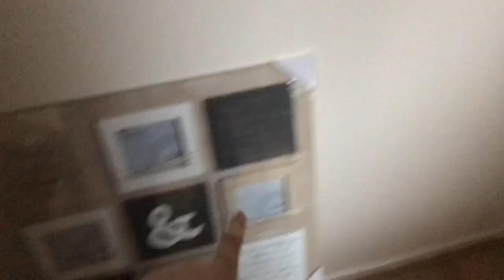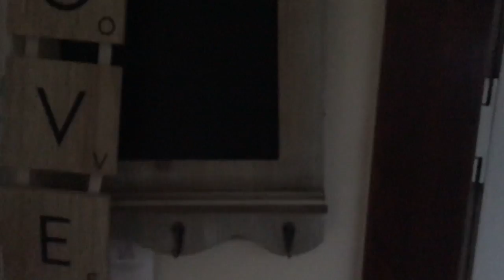Moving Vlog Day 2! Unpacking & Organising | Gillian Marshall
Part 2 of the moving process!

« FOLLOW ME »

» S N A P C H A T - blueeyesliex3